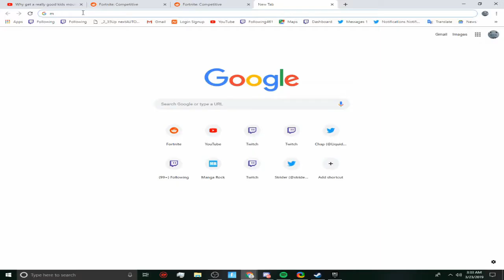TWITCH SEXY GIRL STREAMER! (THICC MOMENTS COMPILATION)